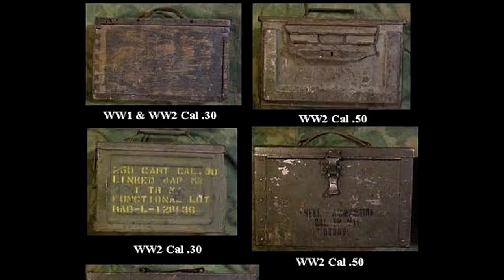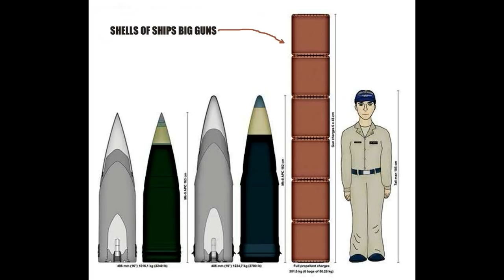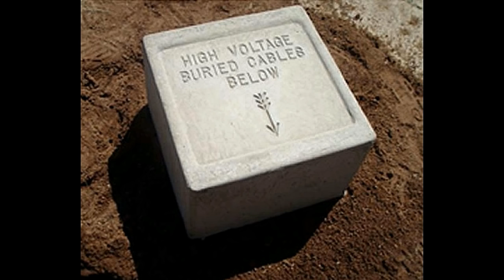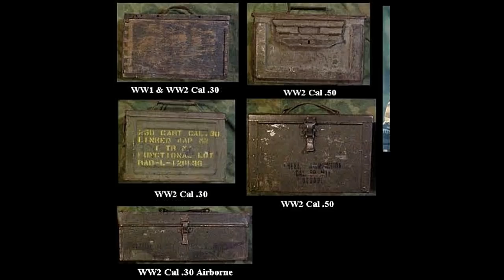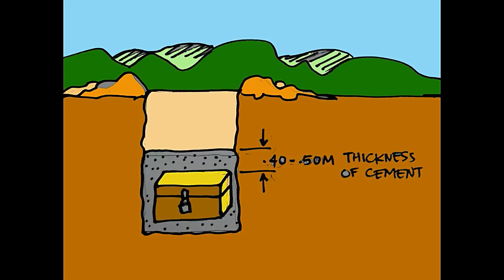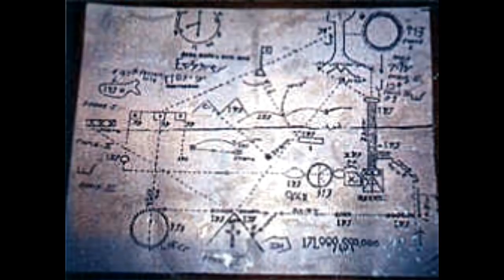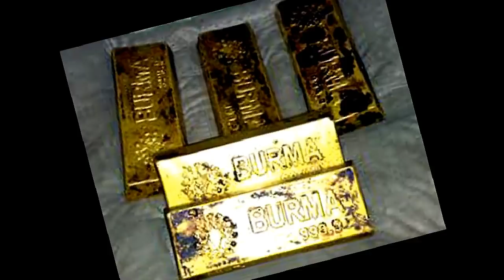TYPES OF YAMASHITA TREASURE CASEMENTS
A complete description on where the JAPS hid their treasure concealed it using different kinds of casements.